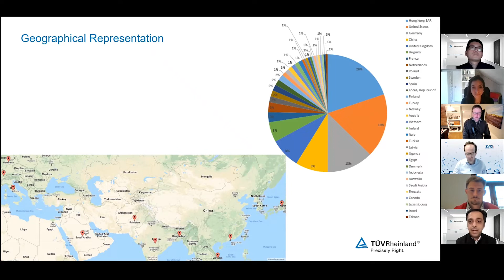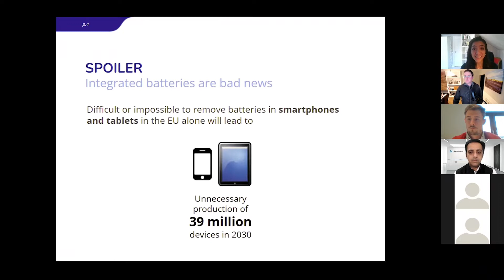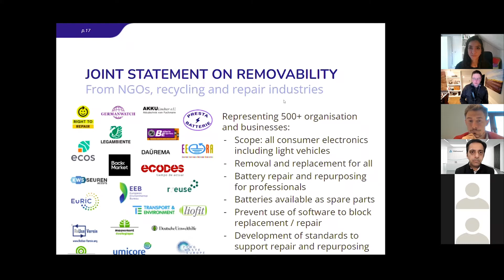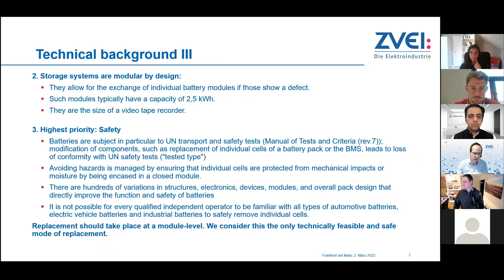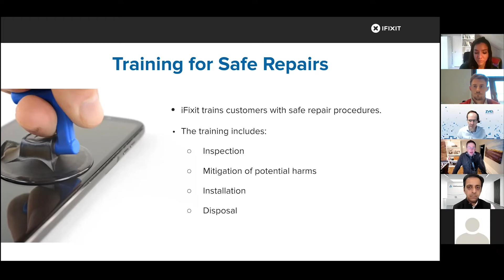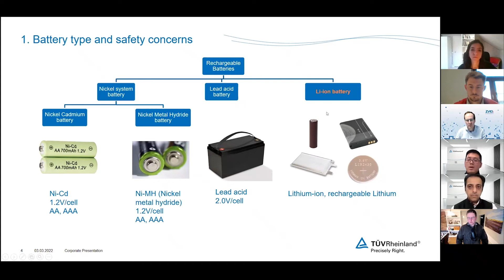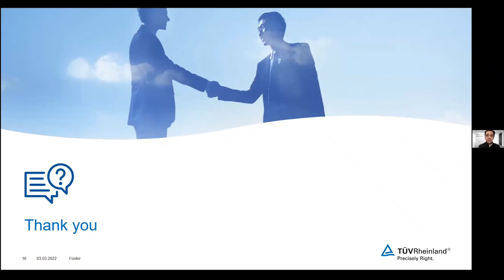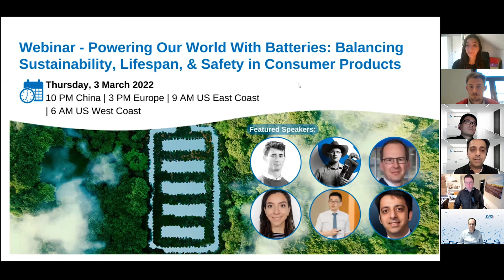🎥 On-Demand Webinar: Powering Our World with Batteries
While portable consumer electronics are amazingly mobile and convenient tools, they have a large environmental impact during manufacturing and end of life. One of the durability challenges with these products is the lifetime of batteries and the difficulty of easily replacing them.

Batteries will continue to be an important source of energy and one of the key enablers for sustainable development, green mobility, clean energy and climate neutrality. In this webinar, the panel discussed in-depth the increasing regulatory and policy developments for batteries, including Europe’s Strategic Action Plan on Batteries to ensure a safe, circular, and sustainable battery value chain for all batteries.

Overall, this webinar examines the effective and safe policies for improving the sustainability of batteries with focus on removability & replaceability.

📑 During this webinar, the below aspects will be elaborated upon:
A. Better Battery Policy: Possibilities (9:09)
B. Recommendation from Industry (26:12)
C. Repairing and Rejuvenating Your Product (41:49)
D. Ensuring Safety with Standards and Training (54:36)

💬 Featured Speakers:
- Jean-Pierre Schweitzer, Policy officer for products and circular economy @ European Environmental Bureau
- Christian Eckert, Head of Environmental Policy Department @ ZVEI
- Kyle Wiens, CEO @ iFixit
- Mariana Lopez Davila, Research Assistant @ The International Institute for Industrial Environmental Economics (IIIEE) - Lund University
- Jason Tang, Manager @ TÜV Rheinland
- Rakesh Vazirani, Global Head of Sustainability (Products) @ TÜV Rheinland